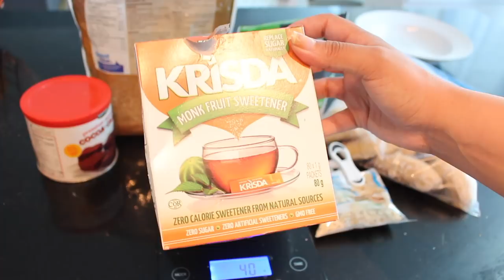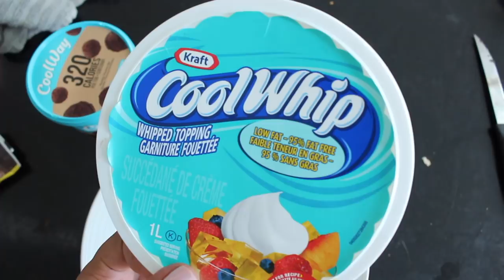What I Eat in a Day to Lose Weight 1600 Calories! WHY YOU NEED A FOOD SCALE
What I eat in a day to lose weight not vegan, keto, gluten free etc etc those work for some but this is what works for me. These are the  foods I want to eat but in smaller/smarter portions and therefor I can maintain in the long term.

I get $10 you get $10!

My calorie range for the day is 1600, I’m 5’7 with a pretty sedentary life (work from home) but trying to get to the gym about 3 times a week. Some days I go over, some under - just trying to set a guideline for myself but I'm not incredibly strict.

Amazon Canada
Espresso Machine
Food Scale
Stainless Steel Straws
Espresso Mugs
Glass Straws
*Plastic meal prep containers are from Dollarama

Amazon USA *similar options
Espresso Machine
Food Scale
Espresso Mugs
Stainless Steel Straws
Glass Straws

Breakfast (1:35) Chocolate Steel Cut Oats: - 290 cals
Lunch: (5:41) Salami, Good Thins Crackers, Philadelphia Whipped Cream Cheese, Fruit: - 400 cals
Salmon: (7:20) Salmon & Pasta salad: - 500 cals
Dessert (9:24): Cool Way Ice Cream, Fiber 1 Brownie & Cool Whip - 150 cals
Snacks: Lipton Summer Fruits Tea, Orange